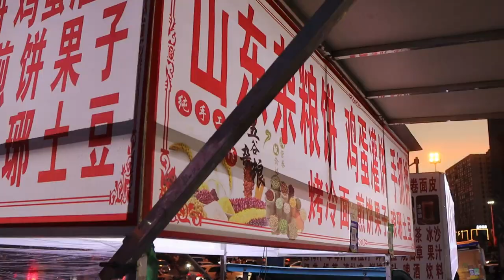중국 길거리 냉면구이 / street grilled cold noodles - china Street Food